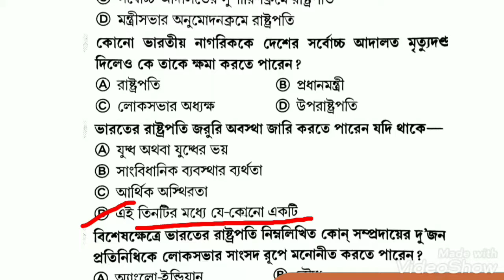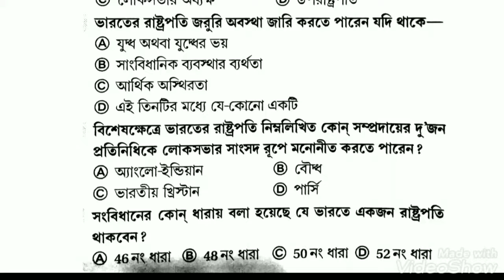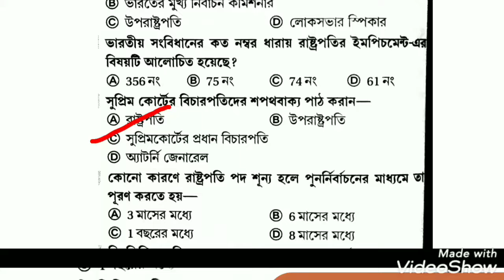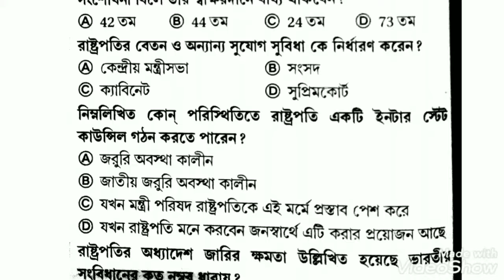ভারতের সংবিধান (part-1) ক্লাসটি খুব গুরুত্বপূর্ন আসন্ন পরীক্ষাগুলির জন্য।